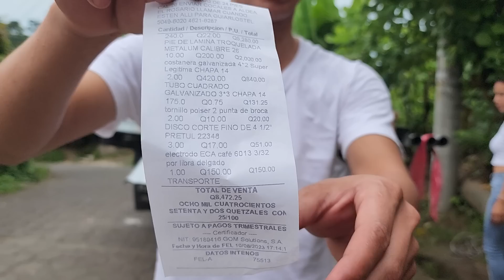TECHOS CON AMOR, doña Ana Muy Feliz Recibio Su Material